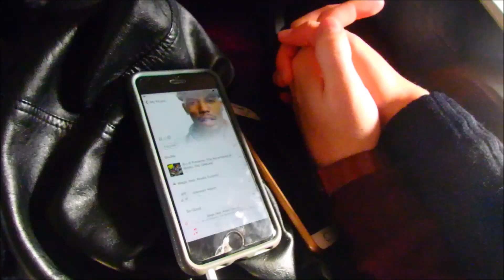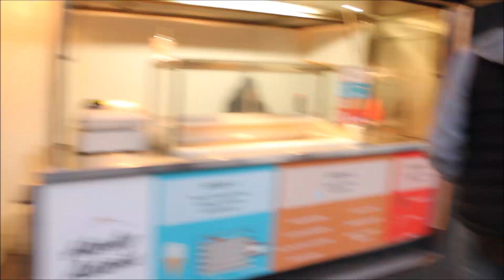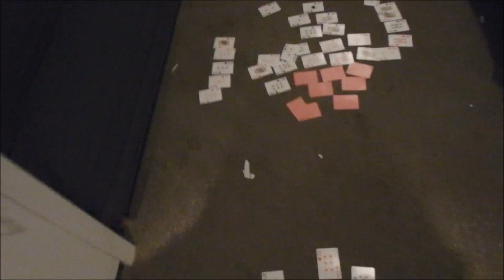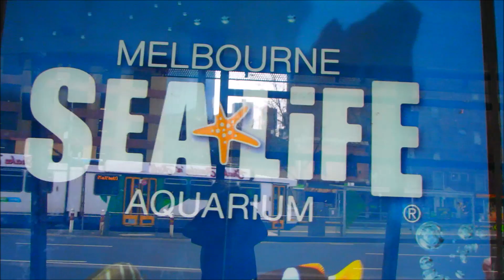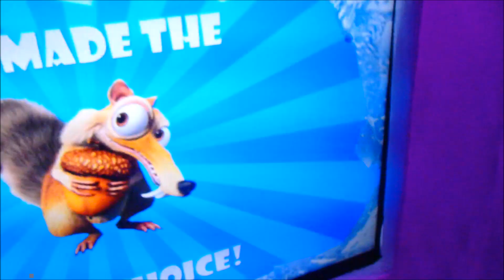Melbourne Aquarium, Partying & Eureka Tower With Friends | Weekend Getaway In Melbourne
I had the best time EVER in Melbourne with my best friends and I am so glad I filmed a few things here and there to share the fun with you! I hope you enjoy this little vlog! Trip of a life time!